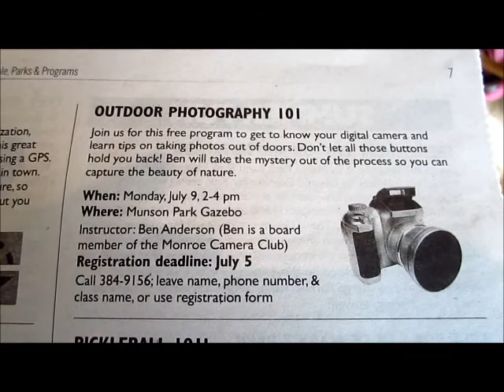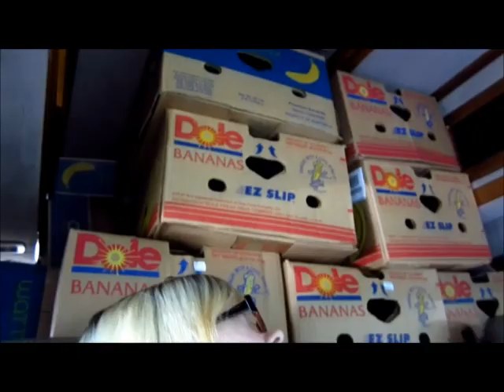The 1/16th Sheep 5.17.12 ((Day 172))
My server ip is fr3.mooshroom.net:25696
If it says it can't connect, it means I'm not online to play. But be sure to check back in a couple hours, cos I'm usually on a lot! (unless I'm asleep)

theme song by my awesome friend Andy Star!